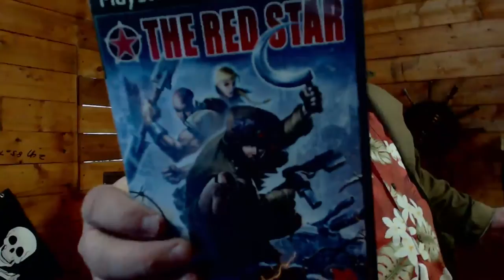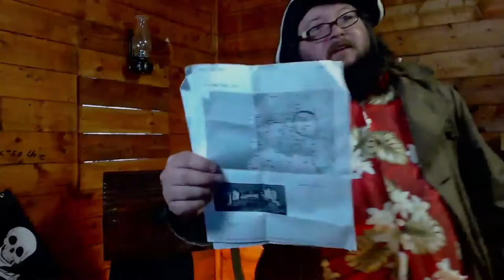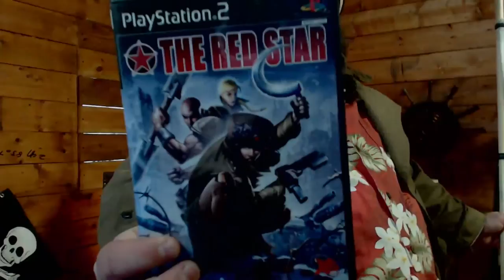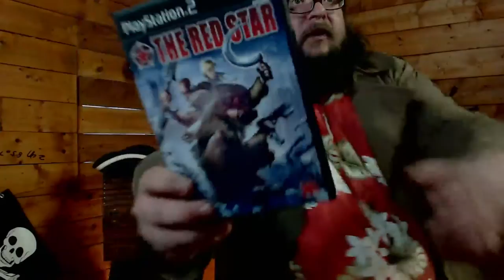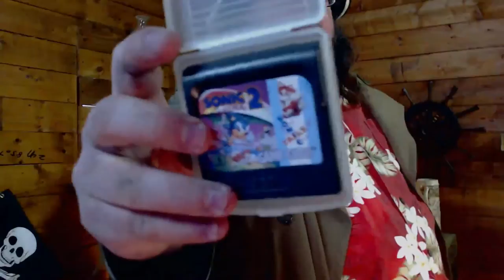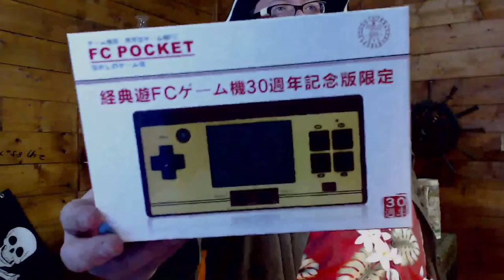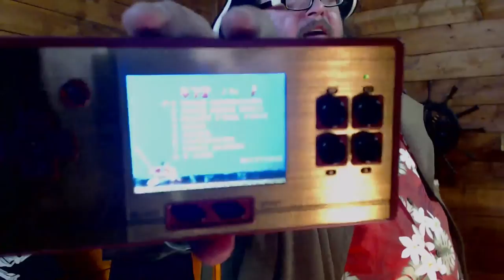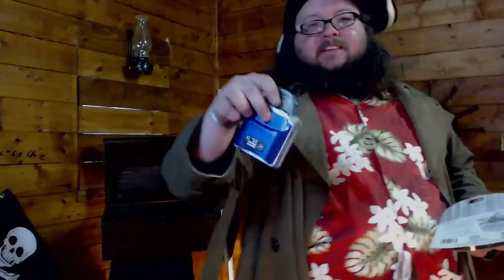The Gaming Galleon: Kiev, Ukraine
A slight chill hangs about the deck as The Galleon slowly drifts into an unknown metropolis, via the Dnieper River. With a casual day of shopping and dining ahead, the crew files off the ship leaving the Cap'n behind to hang around with you! Bust out your small arms and gardening tools, we've got some Cossacks to take out!